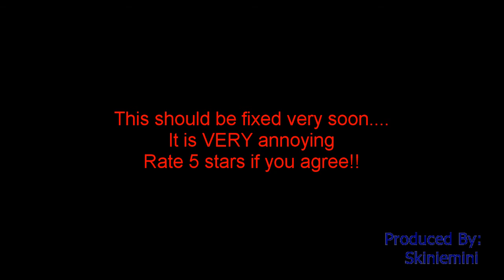[FIXED] Youtube Inbox Messaging Bug - Very Annoying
This bug is very annoying. It has to do with the inbox of your account. I would fix this ASAP cause it's very annoying.